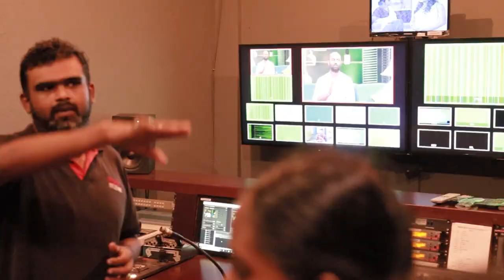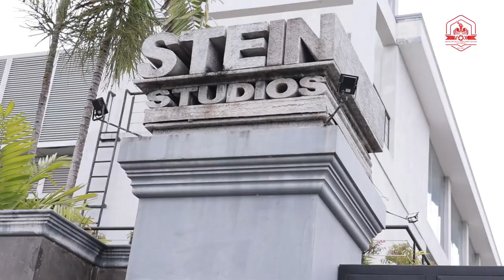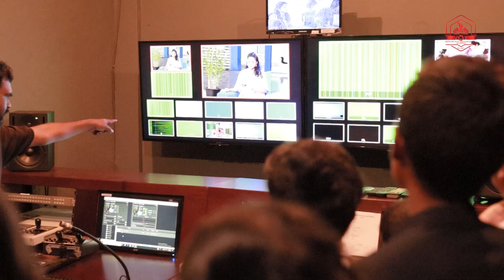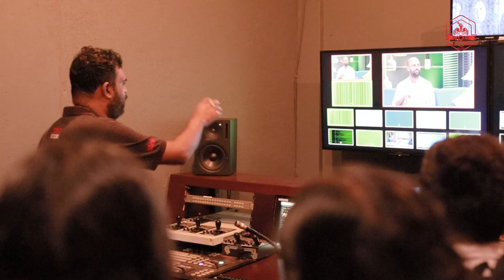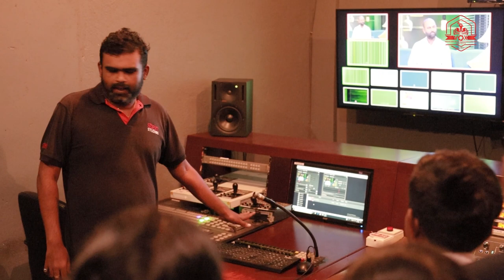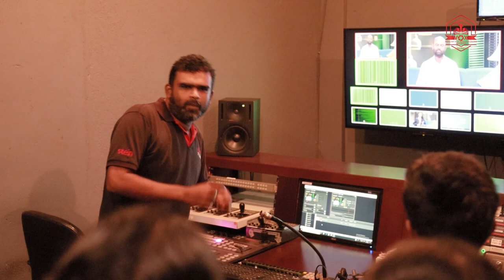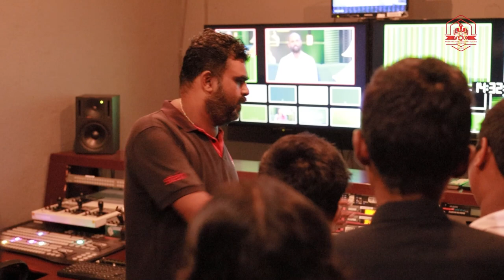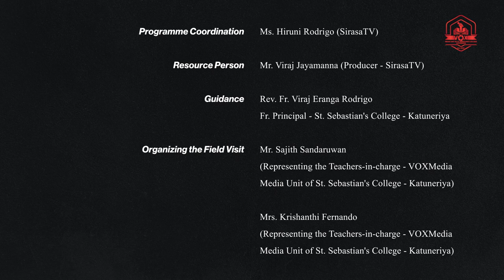First Field Visit - Sirasa Stein Studios (Ratmalana)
VOXMedia made its First Field Visit to Sirasa Stein Studios at Ratmalana. It was a wonderful experience for all its memebers. This video highlights the most exciting moments at the Stein Studios.